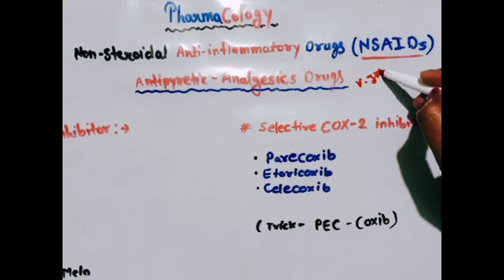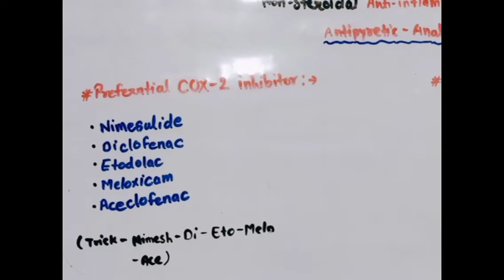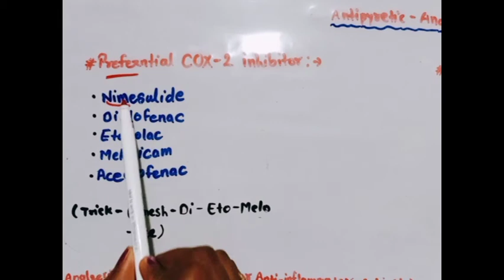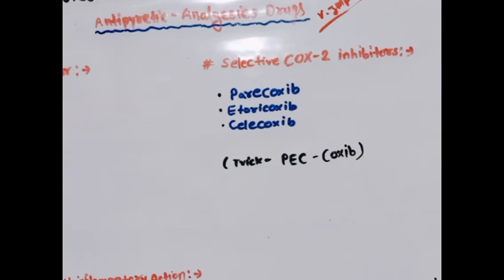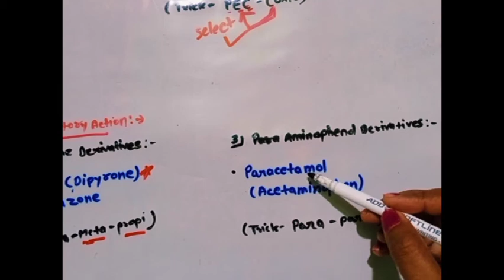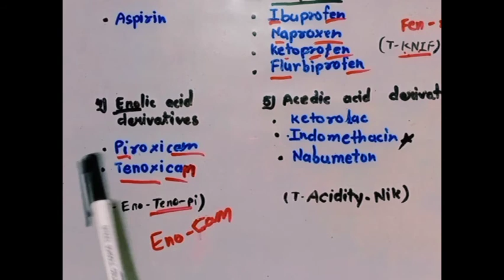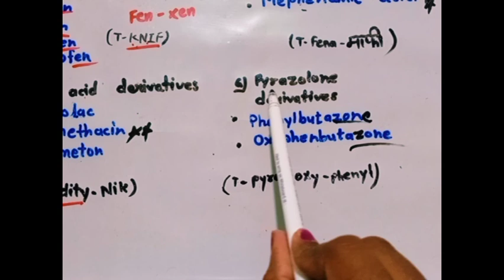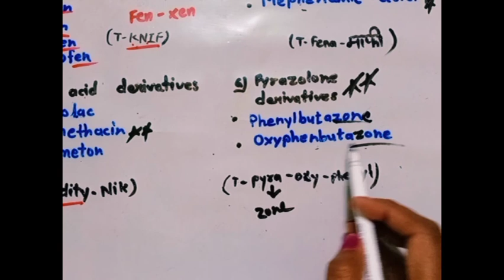NSAID'S Classification || Lecture_of_pharmacology || GPAT || PHARMACIST || DCO || SPT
drug inspector
central,state Pharmacy exams
semester exams

Thanku for ur valuable support and love for our channel👍🙏🙏

Regards
Shiksha Pharmacy Team🙏🙏🙏🙏